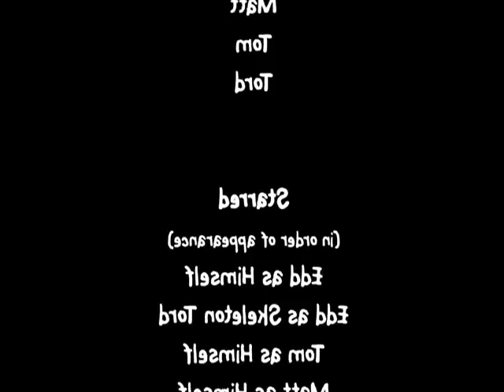(ytp+) Zombeh Attack 3 YTP+